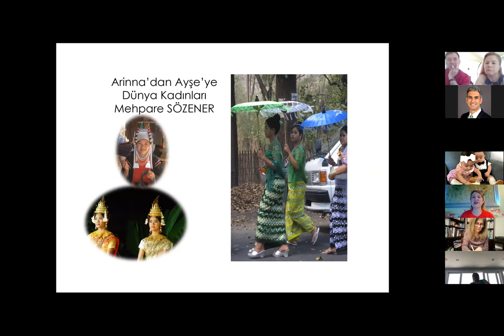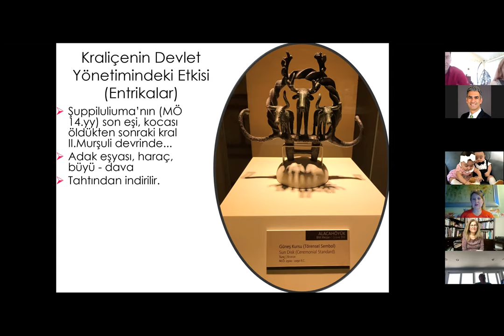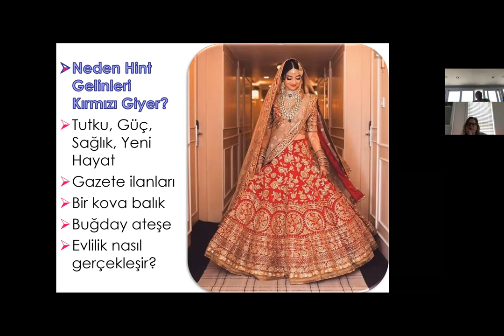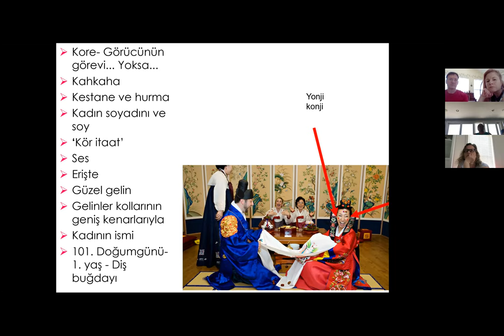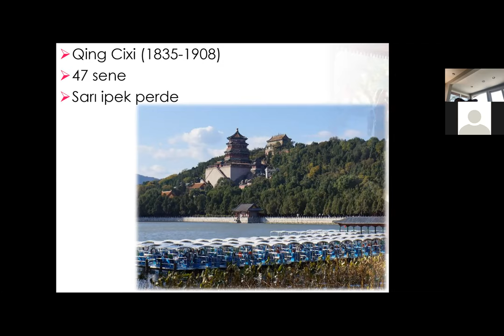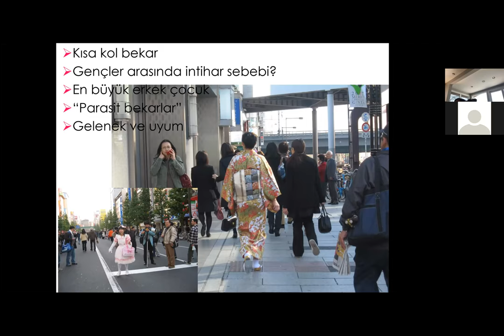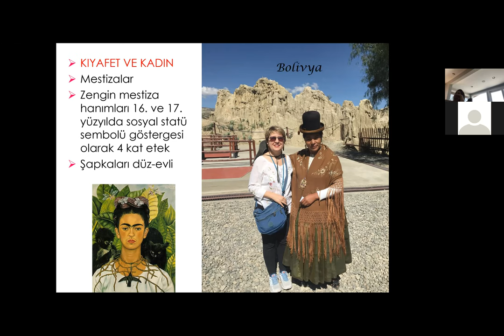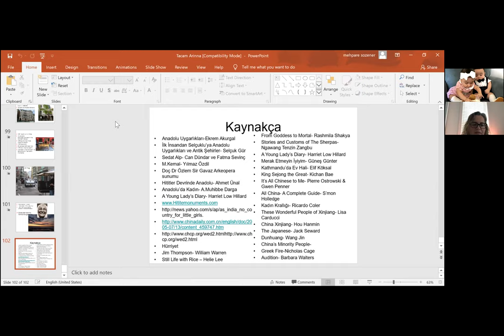TACAM Bayramlasma ve Mehpare Sozener Soylesi, 24 Mayis 2020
Seker Bayraminin ilk gununde Michiganli Turkler Zoom uygulamasi araciligi ile sanal ortamda biraraya gelerek hem bayramlasti hem de Mehpare Sozener'den Hititler'den Dunyaya Kadin isimli sunumu dinleyerek soru sorma sansini buldu.